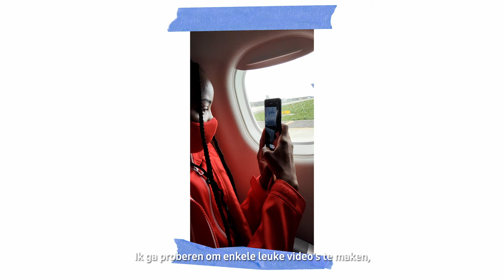Cynthia Bolingo - Road to Tokyo | vlog 1 | Samsung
Bolingo is back! Na een persoonlijke & professionele break staat de 400m-sprintster scherper dan ooit. Ze kijkt er dan ook halsreikend naar uit om de Belgische kleuren once more te verdedigen op de Olympische Spelen in Tokyo. Cynthia is de belichaming van Samsung’s DoWhatYouCant mentaliteit en zal haar weg naar Tokyo met de Galaxy S21 vastleggen voor jullie. In de eerste kick-off vlog, laat Cynthia zich van een ander kant kennen, neemt ze je mee naar haar tienerjaren en deelt ze bijzonder goede raad voor jonge sporters.

Welkom bij het officiële YouTube kanaal van Samsung België. Hier vind je het laatste nieuws over product lanceringen, how-to tutorials en nog veel meer interessante content. Samsung bestaat om door mensen gedreven innovaties te creëren, die barrières overwinnen om een betere wereld voor iedereen te maken.